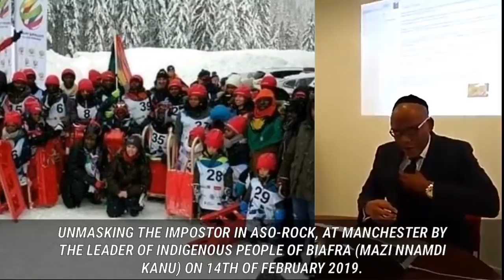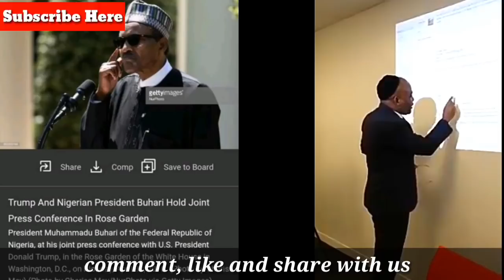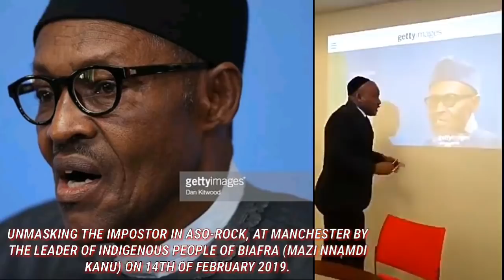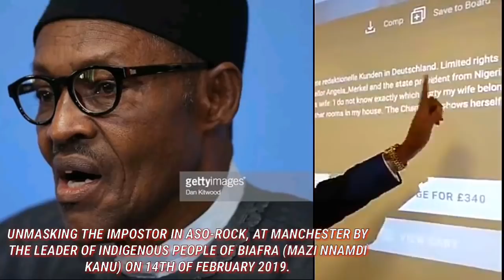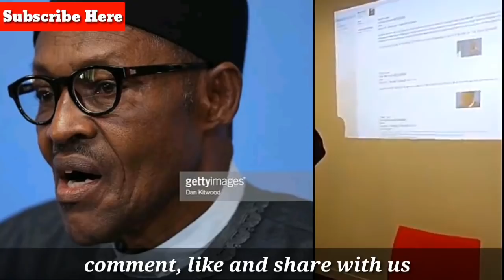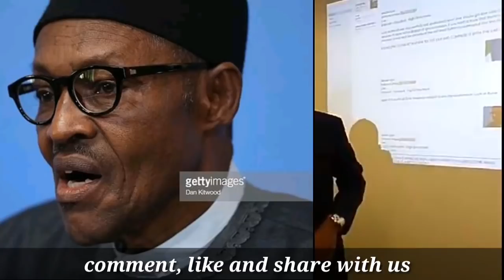Live Speech: Nnamdi kanu Uncovered Impostors Jubrin Buhari that meet trump- (Getty Pictures)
UNMASKING THE IMPOSTOR IN ASO-ROCK, AT MANCHESTER BY THE LEADER OF INDIGENOUS PEOPLE OF BIAFRA (MAZI NNAMDI KANU) ON 14TH OF FEBRUARY 2019.

Getty Images is the number one photo library in the world. If you want to know the truth, go there and compare Buhari pictures with the one acting Buhari currently. It costs about £375(Almost 500 dollars) to get one photo from Getty Images.
There are four persons acting Buhari, one of them ran away when they wanted to make his earlobe look like Buhari's own.
As I dig deeper I discovered that they started acting since 2015 when they discovered that Buhari may likely die in office. They want to
prevent a repeat of what happened to Yaradua.
Compare the earlobe of the Late Buhari and the current body double, you will notice that a part of Buhari's earlobe was cut off while the
body double has his earlobe intact.
The man that met with President Trump is fake Buhari.
They should call off that election because that man is not a Nigerian.
I hereby declare that every treaties signed by this impostor is null and void.
____Mazi Nnamdi Kanu